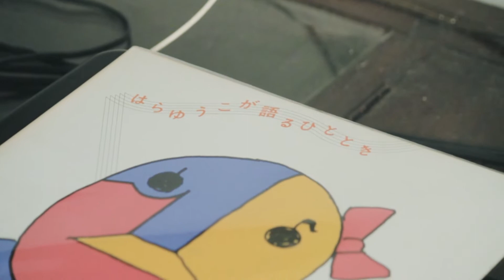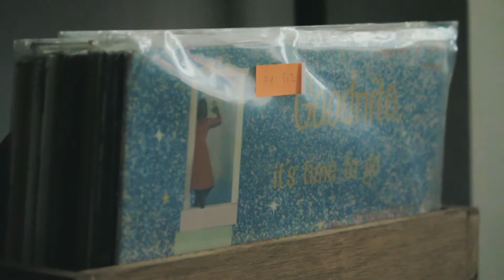DUA SEJOLI - PERKENALAN UNTUK KALIAN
Dua Sejoli merupakan pasangan pecinta piringan hitam dan rilisan musik lainnya. Sejak tahun 2015 mereka mendedikasikan diri untuk menjadi pemutar piringan hitam keliling atau bahasa lazimnya disebut “music selector”. Sebelumnya mereka sudah memiliki toko rilisan fisik bernama Substore sejak 2014 dan kini memiliki 4 cabang di JKT, Bdg, Bali dan Tokyo. Mereka kerapkali memutarkan musik di acara seni, acara komunitas musik, resepsi perkawinan, hingga vinyl bar negeri Sakura guna memperkenalkan musik Indonesia. Kini selain memutarkan musik, mereka pun membuat musik market setiap bulan di sebuah mall bilangan Jakarta Selatan yang melibatkan kurang lebih 40 toko rilisan fisik, tidak lupa mereka pun memutarkan piringan hitam di sana. Semangat terbesar Dua Sejoli adalah meracuni siapapun untuk menjadi kolektor musik dan mengapresiasi musisi dengan cara membeli rilisan fisiknya. Tidak hanya itu mereka pun bercerita tentang Indonesia dari berbagai era melalui musik melalui podcastnya.